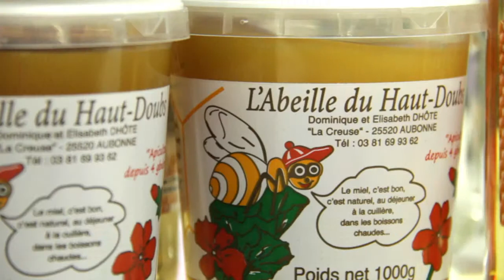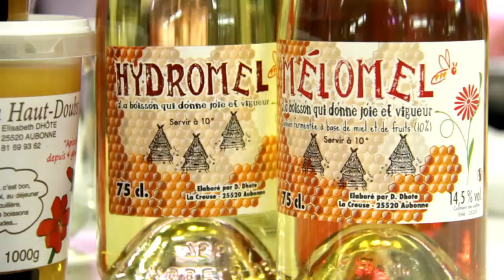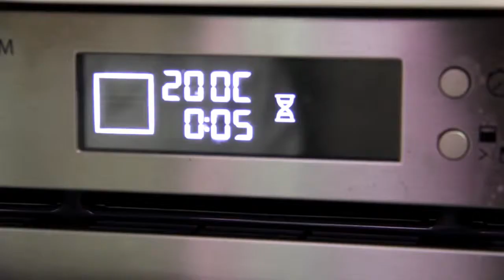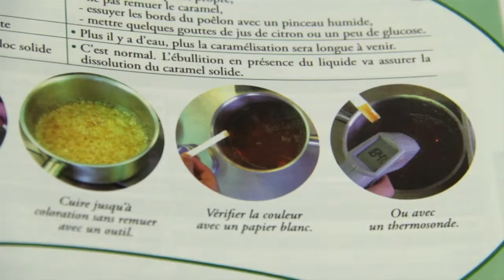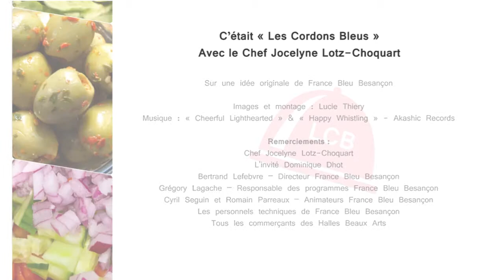LCB : Griottes confites au Mélomel, boutons de roses, bûchette fourrée à la chantilly pistachée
Cette semaine, " Griottes confites au « Mélomel » et boutons de roses, bûchette caramélisée fourrée à la crème chantilly pistachée ".

"Les Cordons Bleus" est une émission France Bleu Besançon avec le Chef étoilé Jocelyne Lotz-Choquart qui a lieu en direct des Halles des Beaux-Arts de Besançon chaque vendredi de 10h à 11h.

Le producteur invité :

Dominique DHOTE - Apiculteur
Eco-Musée l'Abeille du Haut-Doubs
La Creuse (route de Mouthier)
25520 -- AUBONNE

La recette :
Les Ingrédients pour 4 personnes :
Pour les cerises
400 gr de griottes surgelées ou fraîches suivant la saison
10 griottines de Fougerolles
35 cl de Mélomel (boisson fermentée à base de miel et de jus de cerises)
4 grosses c. à soupe de confiture de cerises
4 tours de moulin à poivre Sauvage Voantsy
4 boutons de roses séchées
Décor en sucre pm

Pour les bûchettes
30 gr de beurre
30 gr de glucose
60 gr de sucre semoule
30 gr de farine
Cardamome verte moulue pm

Pour la crème chantilly
10 cl de crème liquide
1 c. à soupe de miel de sapin
10 gr de pistaches moulues

La recette :
1) Couper en deux les griottines de Fougerolles.
2) Mettre dans une casserole le Mélomel, ajouter la confiture, les boutons de rose, le poivre, les griottes et griottines. Laisser compoter pendant 20 min environ. Puis mettre en attente au frais.
3) Fondre ensemble le beurre et le glucose. Ajouter le sucre, la farine tamisée et la cardamome verte. Bien mélanger et refroidir.
4) Préchauffer le four à 200°.
5) Façonner des petites boules de pâte, les déposer sur une plaque anti-adhésive (attention de bien les espacer) et mettre à cuire jusqu'à coloration dorée. Puis sortir la plaque, laisser refroidir 1min et les mouler sur un petit rouleau pour obtenir des bûchettes.
6) Monter la crème, ajouter le miel et la poudre de pistache. Garnir une poche avec douille et fourrer les bûchettes.

Dressage
Dans des assiettes creuses, déposer les griottes confites, puis ajouter la tuile fourrée de crème chantilly à la pistache. Parsemer de fins décors au sucre.